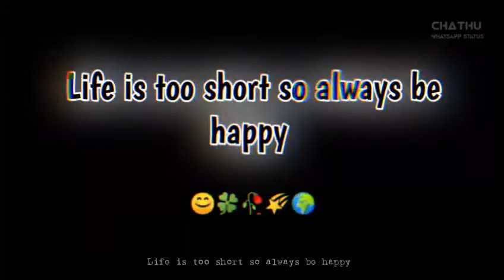My life || different mood || allways broken but always be happy WhatsApp status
my life
depression
over thinking
fake smile
crazy
happy
love